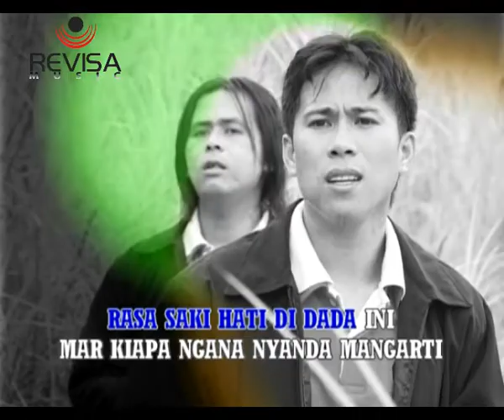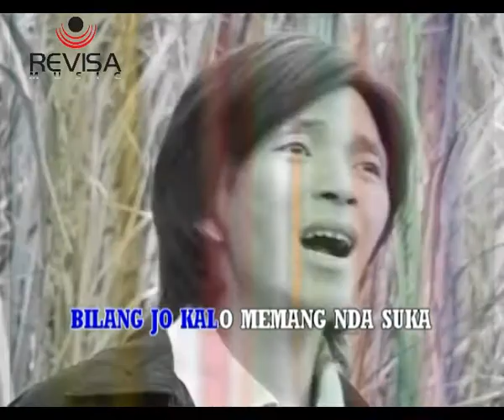Harapan Hampa -Sauber Voice // Pop Manado (Official Music Video)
Voc. Sauber Voice
Cipt. Stevi Rantung